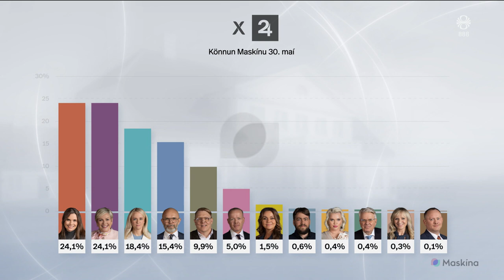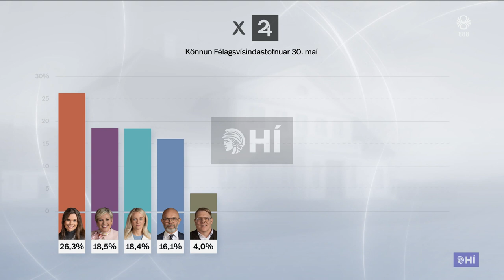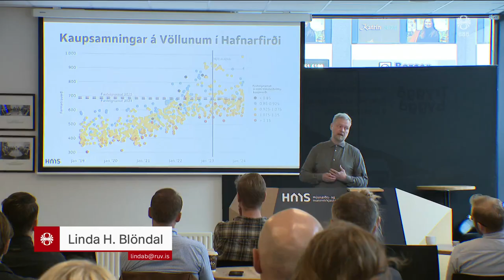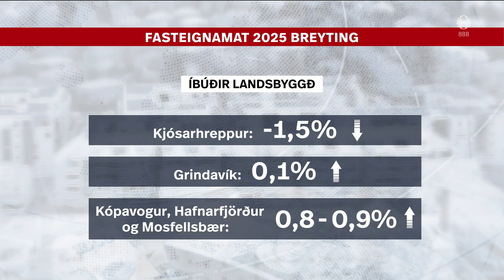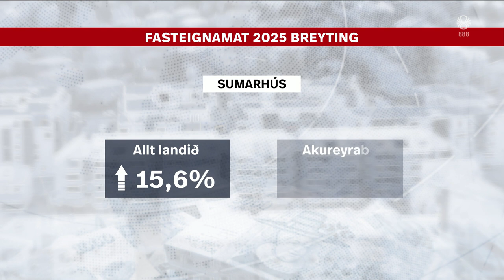Fréttir - 30. maí 2024